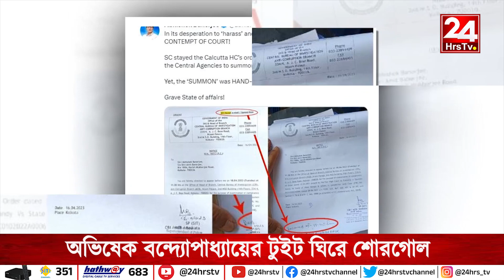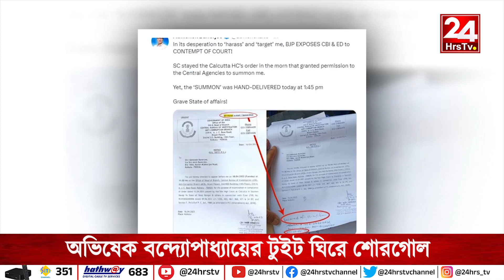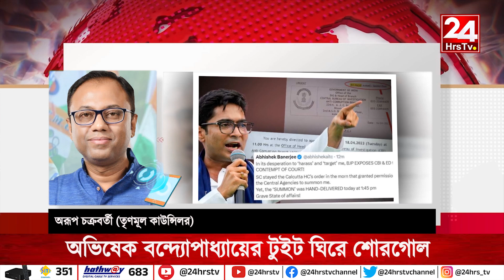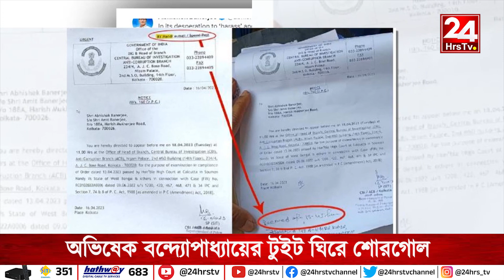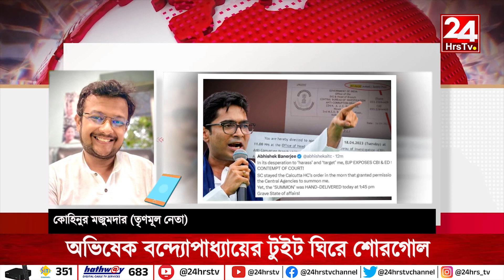অভিষেক বন্দ্যোপাধ্যায়ের টুইট ঘিরে শোরগোল